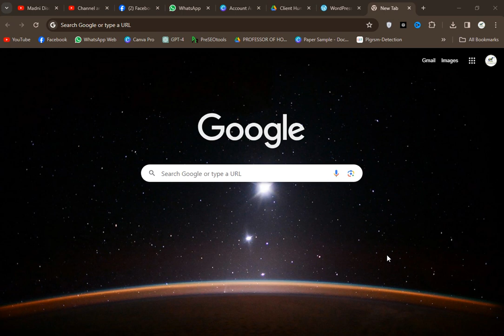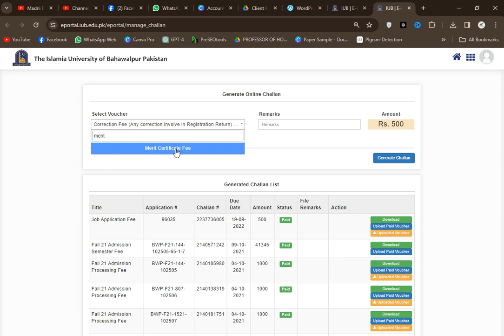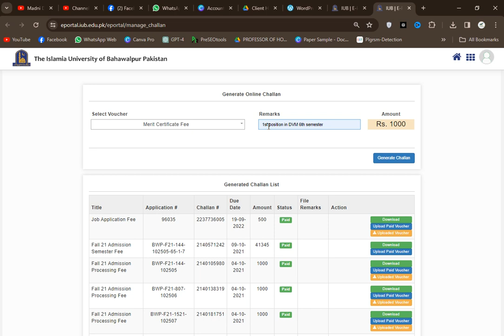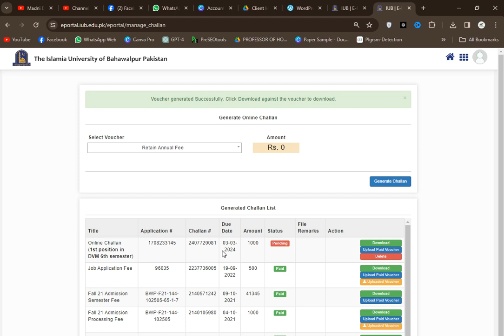How to apply for Merit Certificate / Position Holder Certificate | IUB Position Holder Scholarship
How to Apply for Merit Certificate & Position Holder Scholarship!💡

Ultimate Guide to Merit Certificate & Position Holder Scholarship Application!🎓

Unlock new opportunities and pave your way to success by learning how to apply for a Merit Certificate and Position Holder Scholarship. In this comprehensive guide, you'll discover insider tips, step-by-step instructions, and proven strategies to streamline your application process. Whether you're aiming for academic recognition or financial support, mastering the application for both the Merit Certificate and Position Holder Scholarship can significantly boost your prospects. Don't miss out on this chance to elevate your achievements and secure your future. Start your journey towards excellence today!